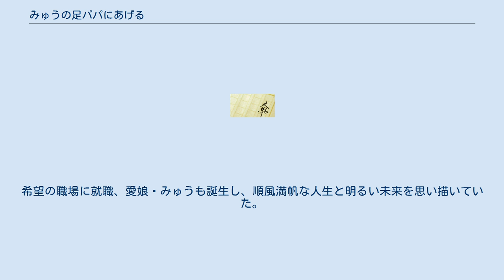みゅうの足パパにあげる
『みゅうの足パパにあげる』（みゅうのあんよパパにあげる）とは、山口隼人（小島康洋）による闘病記。
2008年の『24時間テレビ』 「愛は地球を救う」（日本テレビ系）内で2008年8月30日の21:28 - 23:28(JST) に放送されていた日本のスペシャルドラマ。
実写ドラマ化された。
書籍の発売日は2006年6月1日。
 25歳の時、慢性炎症性脱髄性多発ニューロパチー (CIDP) と診断された山口による闘病エッセイ作品。
入院から退院後の生活までの周囲の環境の変化・家族との交流・自身の心境などの体験に基づいた事実を、自分目線で描いている。
家族の愛を描いたホームドラマ。
 スペシャルドラマの視聴率は25.6%となった。
2005年に放送された『小さな運転士 最後の夢』の歴代最高視聴率26.6%を記録した以来の高視聴率となった。
 2008年8月30日の21:28 - 23:28（テレビ宮崎は2008年9月14日13:00 - 14:55、沖縄テレビは2008年9月6日12:00 - 14:00）に、2008年度『24時間テレビ』中で実写ドラマ化された。
関東地区では2012年8月22・23日と2013年8月19日・20日に『ドラばらっ!』枠にて前・後編に分割した形式で再放送された。
 山口隼人は、学生時代に一目惚れをした綾と衝撃的な運命の出会いを経て、結婚。
希望の職場に就職、愛娘・みゅうも誕生し、順風満帆な人生と明るい未来を思い描いていた。
しかしそんな隼人を、突然の病魔が襲った。